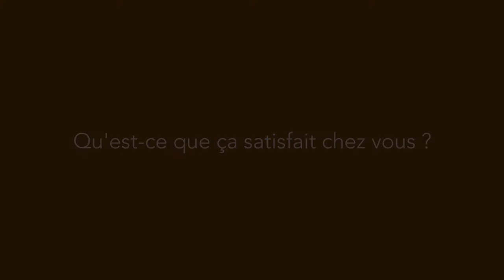Alain Détournel : la cantine savoyarde et la réinsertion (Version Moyenne)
Alain et d'autres ont créé la Cantine Savoyarde. Ils utilisent le repas chaud comme un prétexte pour aider les gens à redevenir acteur de leur vie.